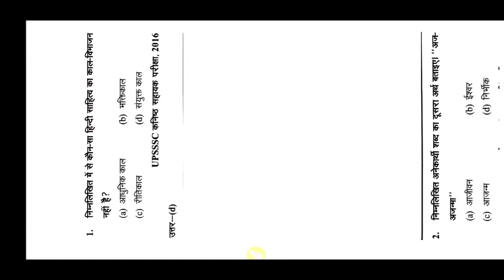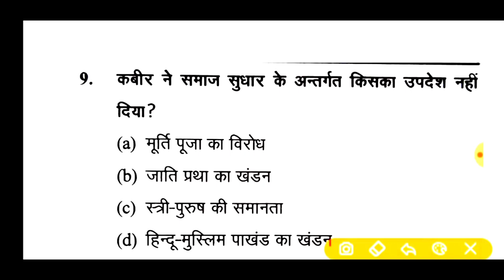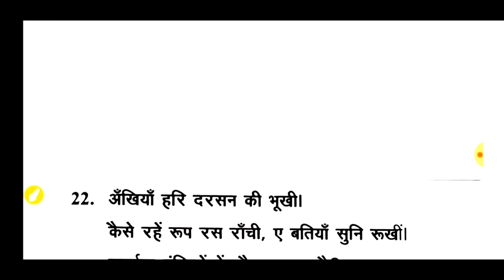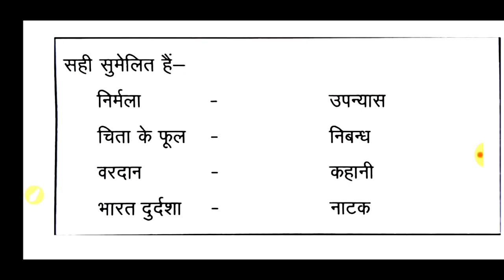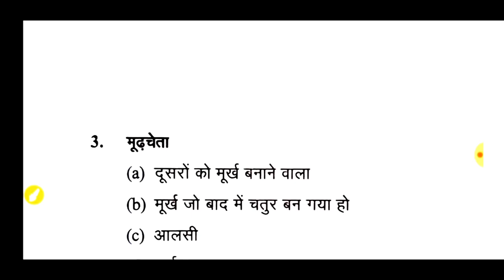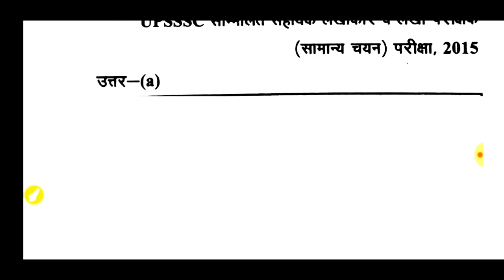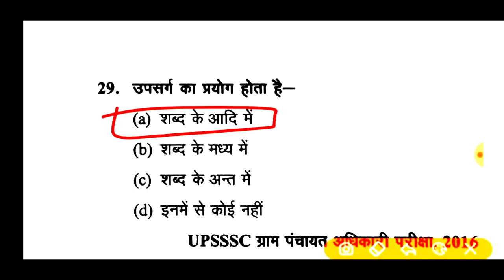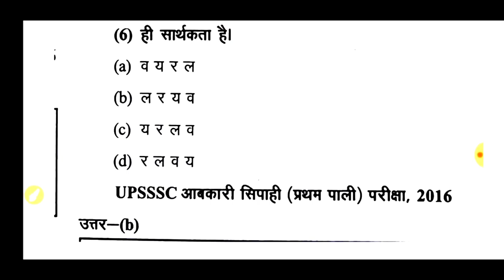UPSSSC EXAM!हिंदी फुल टेस्ट👉{366}🔴बीएड,RO/ARO,PET फारेस्ट,जेल,UPTET,CTET,S.I, पुलिस,All State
uttar Pradesh subordinate services
UPSSSC बदलाव PET EXAM 2020 SPECIAL TEST PET
PET EXAM-2020
PET UPDATE
dev GK TRICKS hindi test  hindi test
uttar Pradesh subordinate services dev Gk Tricks Hindi full test
Hindi by Dev sir
dev sir Hindi dev Gk Tricks Hindi full test
all Exam hindi test
Bed Exam-2020
B.Ed एंट्रेंस एग्जाम
B.Ed exam 2020
PET EXAM UPSSSC बदलाव PET EXAM-2020